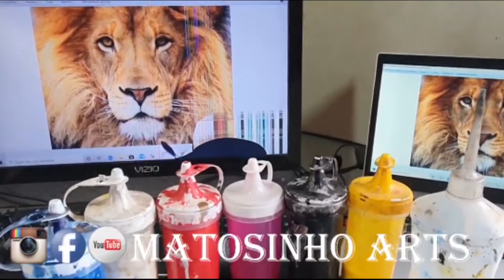Desenho Realista leão continua...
Aerografia realista
neste video trago a vocês a continuação do desenho do Leão feito no freehand espero que gostem não se esqueça de se inscrever no canal ativar o sininho e da um like no video, tmj familia at++ fuiii

fanpag - matosinho arts

Música neste vídeo
Saiba mais
Música
Superhero (ft. Chris Linton)
Artista
Unknown Brain
ASCAP, Sony ATV Publishing, LatinAutor e 4 associações de direitos musicais